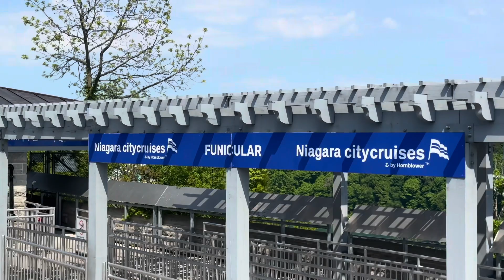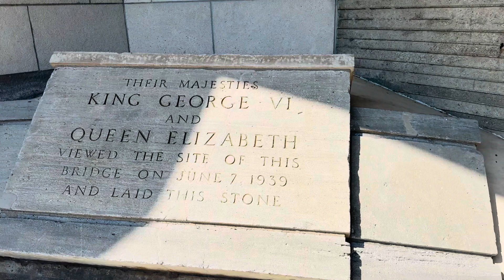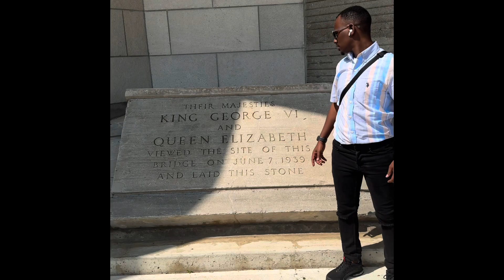How to Cross the Canada-U.S. Border requirements and Tips.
Planning to travel from Canada to the U.S.? This video provides a comprehensive step-by-step guide to help you navigate the border crossing process smoothly. From required documents to customs procedures, we've got you covered